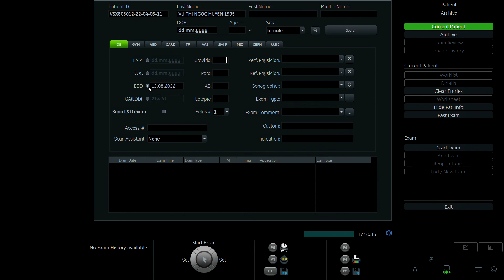TRẦN THỊ TUYẾT 1994